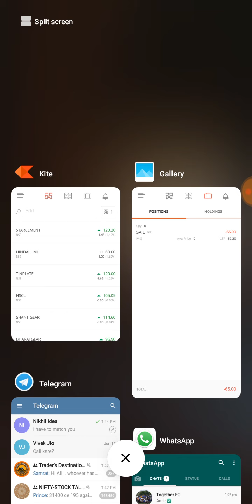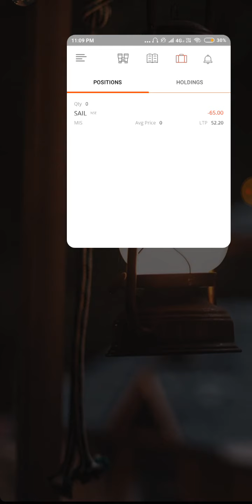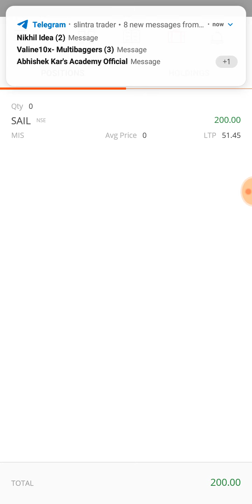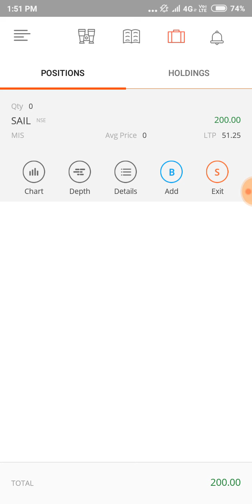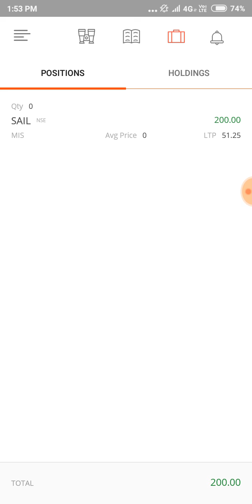Intraday trading strategy on Sail High RR 80% ACCURACY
Day trading in shares for consistent profits can be easily achieved using my strategies. I trade on zerodha platform kite and I mostly prefer nse stocks. Share trading is only difficult for those who don't have the proper strategy in place. Once you have the correct strategy then be it Intraday swing or positional trading you can make money. I have made some really amazing strategies in 3 stocks which are Tata Steel, Sail, Titan my strategy is  for Intraday tradaing. You can make big profits everyday just spending 5 mins to trade. Learn my strategies to make money online day trading nse nifty stocks everyday from your home and on your mobile.

Formula intraday trading
Free stock tips on whatsapp
Intraday tips for beginners
Best intraday strategy
Trading
Day trading
Forex trading
Stock trading
Online trading app
Trading meaning
Online trading India
Trading basics
Day trading India
Online trading meaning
Share trading India
Nse
Nse nifty
Nse live
Nse option chain
Nse holidays
Nse today
Nse banknifty
Bse
Bse sensex
bse live
Bse gainers
Bse stock price
Profit
Profit formula
Profit margin
Zerodha
Zerodha login
Zerodha margin
Zerodha review
Kite
Zerodha coin